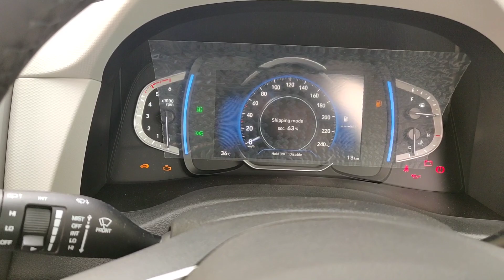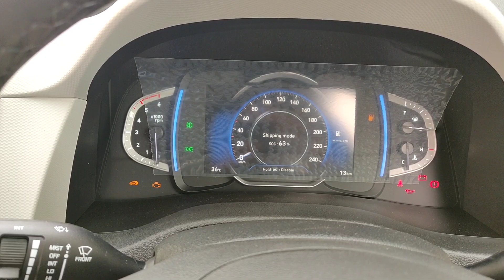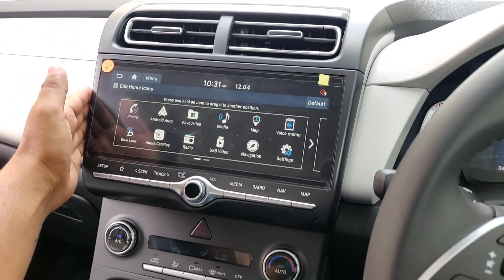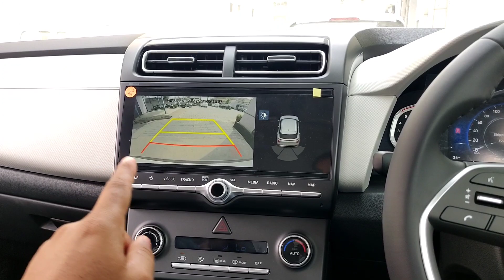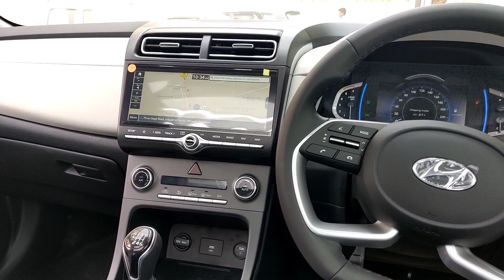Hyundai CRETA SX Diesel 2022 ₹ 15.30 Lakh | Top Selling Model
We are Anoop & kusum love to uploads Automobile Vlogs and videos. We will keep on bringing Quality content for you in the coming time.